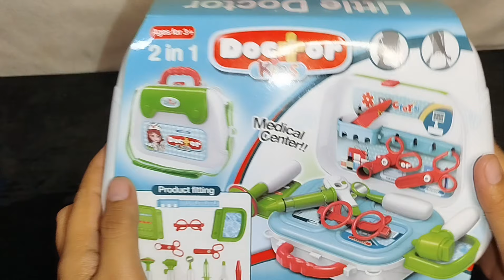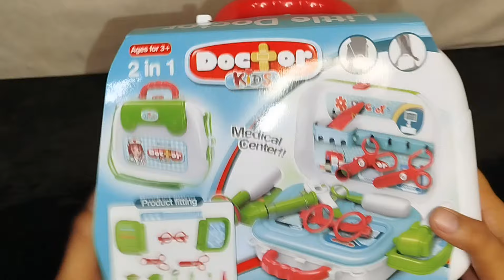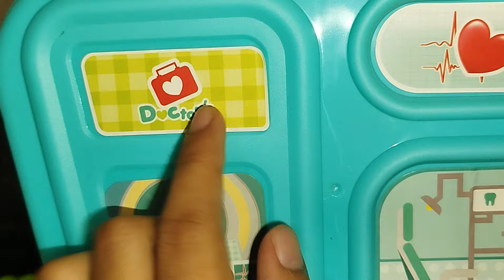Hello Kitty Toys || 10:16 Minutes Satisfying with Unboxing Cute Green Doctor Playset ASMR